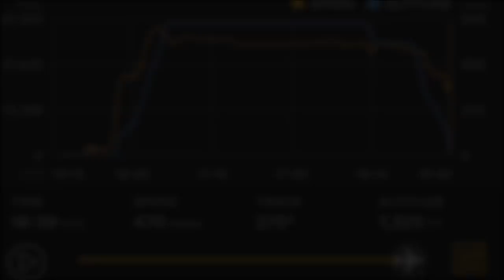Trinity Bay Plane Crash (U.S)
On Saturday, February 23, 2019, A Boeing 767 cargo jetliner with a reported three people on board crashed into Jack's Pocket at the north end of Trinity Bay, Texas, United States of America.

According to reports, the plane went into a nose dive as it crashed into Trinity Bay, witnesses recalled hearing something like lightning before the Boeing 767 hit the ground, the aircraft lost a tremendous amount of altitude before impact, the plane was located in Jack's Pocket at the north end of Trinity Bay, the Chambers County Sheriff's Office said.

Atlas Air Flight 3591 was a scheduled domestic cargo flight operating between Miami International Airport & George Bush Intercontinental Airport, the Boeing 767-375ER (BCF) operating this flight crashed during approach into the Trinity Bay near Anahuac, Texas, east of Houston, shortly before 12:45 p.m. (CST). all 3 crew members onboard the flight are reported dead, debris ranging from small articles of clothing to big aircraft parts were found due to the shallow water.

The Boeing 767-375(ER) (msn 25865/430) was originally ordered by Canadian Airlines International in 1992, but not taken up by Canadian and instead delivered to Guinness Peat Aviation as a white-tail aircraft in July 1992, who then leased the aircraft to China Southern Airlines. After being sold to GE Capital Aviation Services, the aircraft was then leased to LAN Airlines, which operated the aircraft for 17 years within various divisions of LAN, before being returned to the lessor, by this time CIT Aerospace. CIT then leased the aircraft to Atlas Air, who then had the airframe converted to a freighter for use with Amazon Air at Paya Lebar Air Base, subsequently taking full ownership of the aircraft from the lessor upon completion of the conversion, according to FAA records, the airframe had accumulated more than 90,000 hours over 23,000 flights prior to its hull loss, the Boeing 767 aircraft was nearly 27 years old at the time of the accident.

The National Transportation Safety Board (NTSB) will investigate the accident, Boeing said: "We are concerned about the safety of the three people reported to be on board the airplane," it said. "We are prepared to provide technical assistance to the National Transportation Safety Board as it investigates the accident."

The president of the Airline Professionals Association, Teamsters Local 1224, said that the three people on the flight were union members: "Our union stands together as a family & in support of our members' families," Daniel C. Wells, who is also an Atlas Air captain, said: "Our focus is on our friends & colleagues who were on that plane, & we are doing everything we can to support their families."